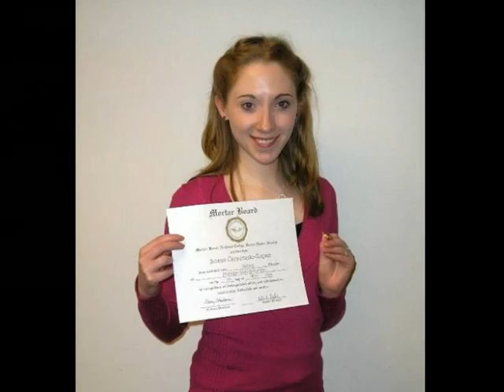Michigan State University Mortar Board Recruitment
Michigan State University's chapter of Mortar Board National Honors society will be accepting applications from January 12th-February 20th 2009.